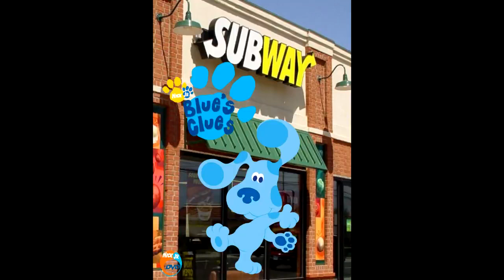Kleeh’s Creepypasta: Never Before Seen Blue’s Clues SUBWAY Short